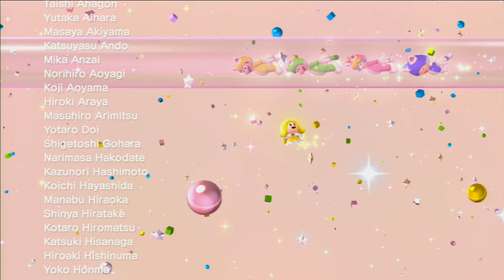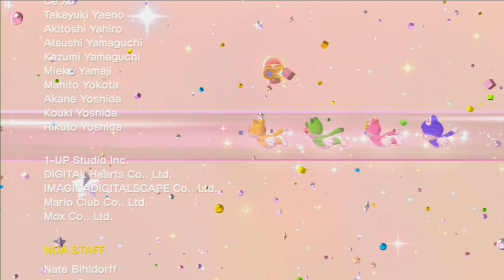Detonado de Super Mario 3D World #18 (FINALE) - "Bowser Felino"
Neste vídeo iremos jogar Super Mario 3D World para Wii U, jogo da Nintendo. O jogo será zerado do começo ao fim.
Super Mario 3D World é considerado um dos melhores jogos de Wii U, apesar de adotar um gênero que é normalmente ignorado pelas outras desenvolvedores: 3D platformer.